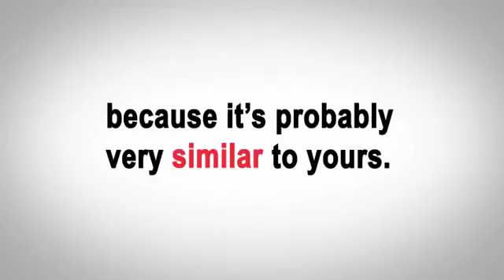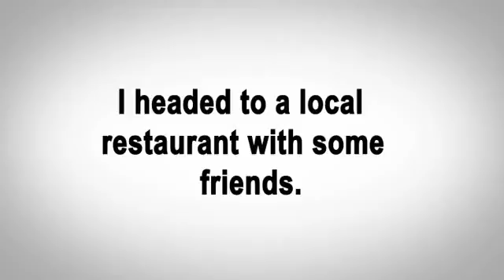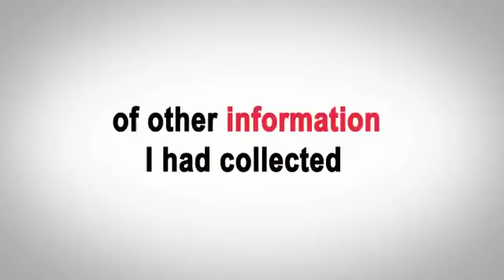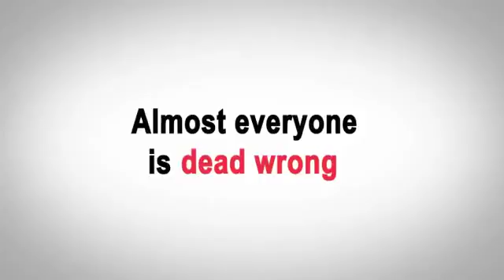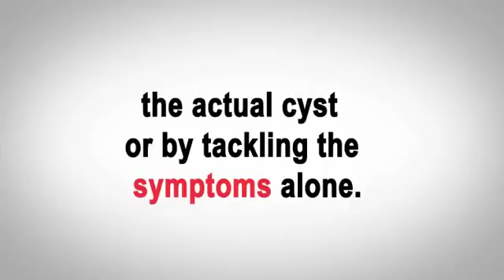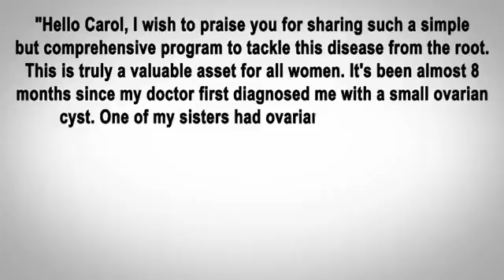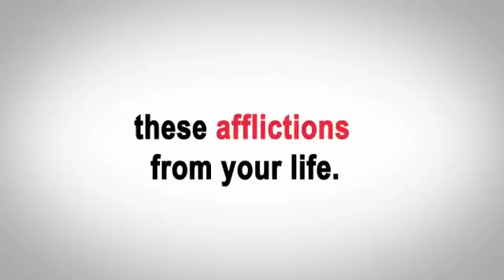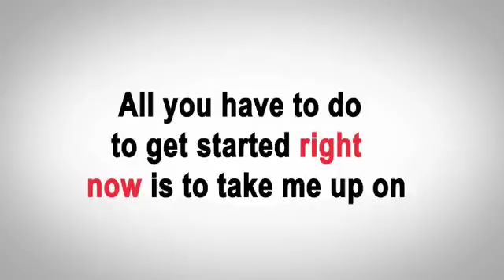How To Treat Ovarian Cysts and PCOS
Get instant access to the cure go:
Medical Researcher, Alternative Health and Nutrition
Specialist, Health Consultant and Former Ovarian Cysts
Sufferer Teaches You How To:

    Eliminate Your Ovarian Cysts Naturally Within 2 Months
    and Prevent Their Recurrence
    Tackle Ovarian Cysts Pain, Bloating and Discomfort
    in Less Than 12 Hours
    Boost Your Fertility and Gain Clockwork Periods
    Tackle All PCOS Symptoms
    Regain Your Natural Inner Balance
    Improve the Quality of Your Life Dramatically